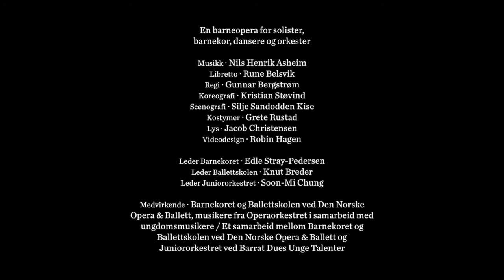Stormen | Forteljinga om Miranda og Ferdinand | Ballettskolen | Barnekoret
Dette er en fortelling om to unge mennesker som møter hverandre, etter inspirasjon fra Shakespeares Stormen, Musikk: Nils Henrik Asheim, libretto: Rune Belsvik.